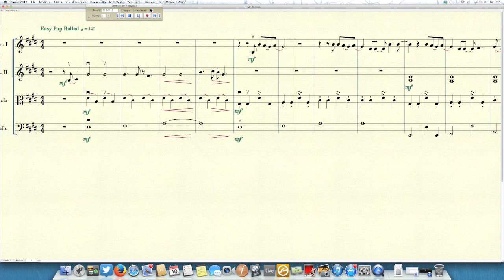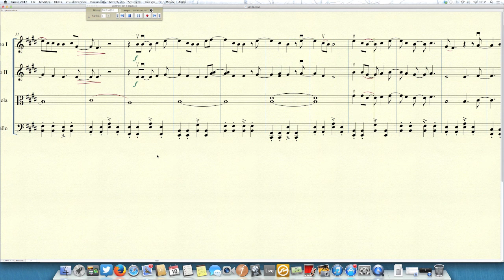Uncle Kracker - Smile for string quartet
My version for string quartet of "Smile" by Uncle Kracker